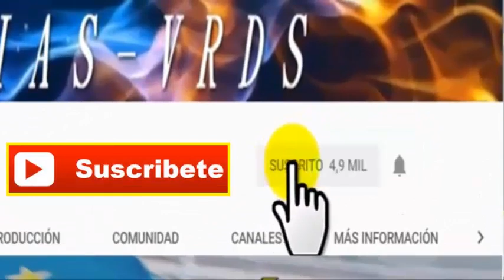NOTICIAS de ULTIMA HORA VENEZUELA HOY 02 NOTICIAS de VENEZUELA hoy ULTIMAS NOTICIAS de VENEZUELA 02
HUMILLAN a NICOLAS MADURO HOY 2021,MADURO SE VA DEL PODER EN ESTE 2021,ESTAN PREPARANDO LA SALIDA DE MADURO DESDE COLOMBIA CON LA AYUDA DE EEUU,PERU,BRASIL,CHILE MARTES 02 DE MARZO 2021,

NOTICIAS DE ULTIMO MINUTO! VENEZUELA HOY MARTES 02 DE MARZO 2021, VENEZUELA NOTICIAS HOY MARTES 02 DE MARZO, ULTIMAS NOTICIAS al dia hoy en VENEZUELA 2021,

BOGOTA, noticias de colombia hoy MARTES 02 DE MARZO 2021,
CARACAS, noticias de venezuela al dia de hoy 02,
ee.uu, noticias de estados unidos hispanos americanos 2021,
QUITO, noticias de acuador hoy MARTES 02 DE MARZO 2021,
noticias de peru hoy MARTES 02 DE MARZO de febrero 2021,
MADRID, noticias de espana hoy MARTES 02 DE MARZO 2021,
SANTIAGO, noticias de chile hoy 02,
BUENOS AIRES, noticias de argentina hoy 02,
SANTO DOMINGO, noticias de republica dominicana hoy MARTES 02 DE MARZO 2021,
D.C. noticias de mexico hoy  MARTES 02 DE MARZO 2021,
habana, noticias de cuba la isla caribena 2021,
SAU PAULO, noticias de brasil hoy 01,
noticias de bolivia evo morales 2021,
MOSCU, rusia noticias en ESPAÑOL hoy MARTES 02 DE MARZO 2021,
BEIJIN, china noticias de china ESPAÑOL 2021,
TEL AVIV, JERUSALEN, israel noticias en ESPAÑOL 2021,
iran ESPAÑOL 2020 hoy MARTES 02 DE MARZO 2021,

CNN EN ESPAÑOL NOTICIAS DE HOY MARTES 02 DE MARZO 2021,
BREAKING FOX NEWS NOTICIAS EN ESPAÑOL MARZO 2021,
FOX NEWS EN ESPAÑOL NOTICIAS AL DIA HOY MARZO 2021,
NEWS FROM VENEZUELA Y EL MUNDO ENTERO 2021,
ESPAÑOL NEWS FROM CARACAS VENEZUELA HOY 2021,

¡ULTIMO MINUTO! NOTICIAS AL MOMENTO TV
🔴NOTICIAS hoy AMERICA LATINA, ASIA, EUROPA, AFRICA, MEDIO ORIENTE, NORTE AMERICA, MUNDO NEWS NOTICIAS TV 2021,